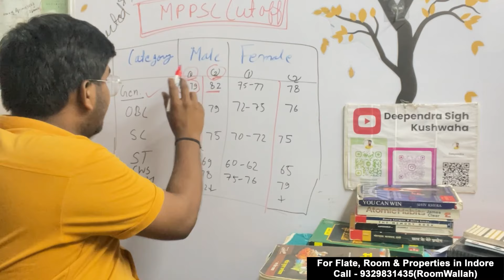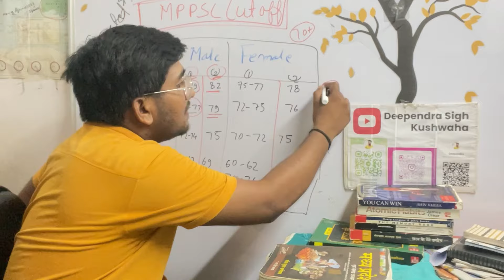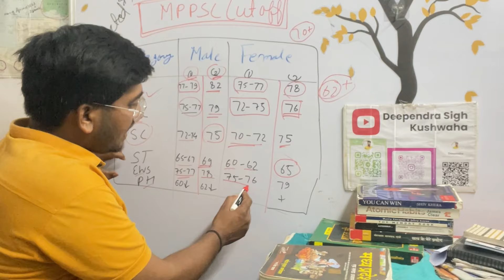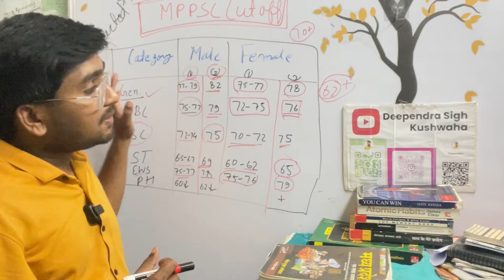MPPSC Cut Off 2024🔥 ll सारी कोचिंगं सेंटर का निचोड़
नमस्कार दोस्तों
मैं हूं आपका दोस्त दीपेंद्र l MPPSC Pre 2024 Cut Off. इसी तरह आपका प्यार मिलते रहना चाहिए धन्यवाद 🙏

Watch & अन्य जानकारी के लिए टेलीग्राम चैनल से जुड़े ;

टेलीग्राम पर हम MPPSC , UPSC के नोट्स , टोपर कॉपी आदि अपडेट डालते रहते है ,इसलिए टेलीग्राम से जरुर जुड़े 📌Telegram link ;
साथ ही आप हमसे टेलीग्राम पर डायरेक्ट क्वेश्चन भी पूछ सकते है या सुझाव भी दे सकते है |

 / deependrasinghkushwaha07

Choose one According TO Your Convenience ...BE HAPPY